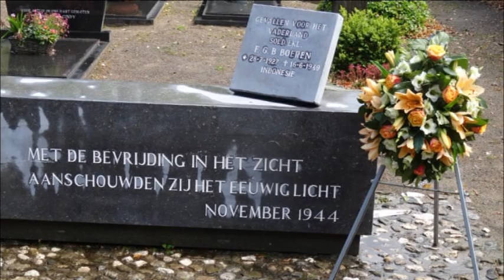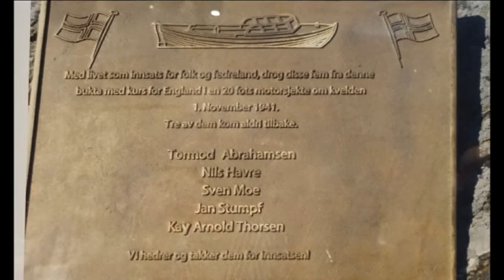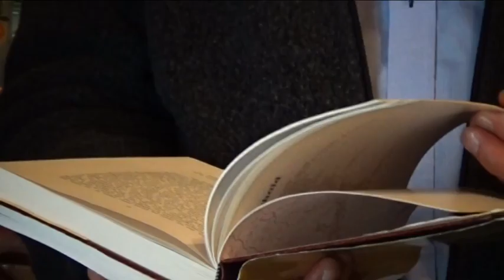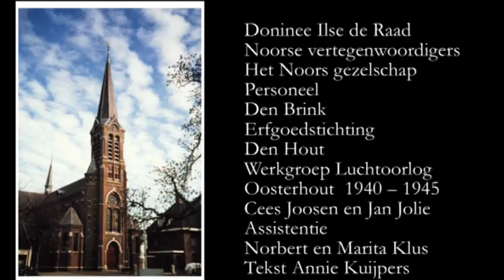Bezoek aan het Kerkhof en een lunch in "Den Brink"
Abrahamsen wordt op zondag 6 nov. 1944 door Pastoor J. Brouwers vooraan op het Houtse kerkhof begraven. Na de oorlog wordt het stoffelijk overschot op verzoek  van de Noorse Ambasade opgegraven en in Den Haag gecremeerd. De as wordt naar Noorwegen gebracht om in Oslo bijgezet te worden.